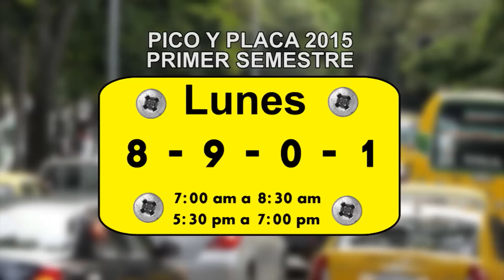Rotación de Pico y Placa en Medellín / Ene 27 2015 / Cosmovision Noticias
Rotación de Pico y Placa en Medellín.